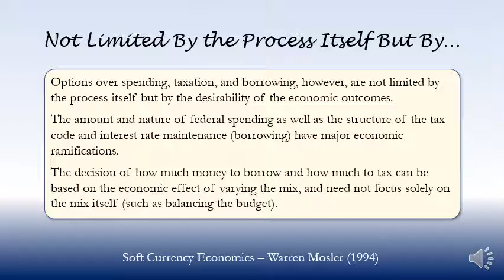Not Limited By the Process Itself But By… (1994)